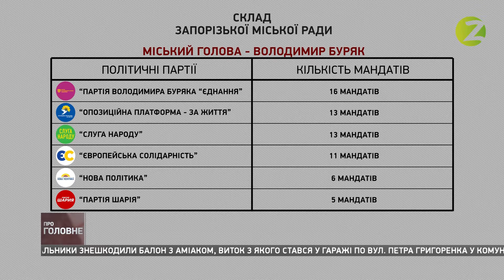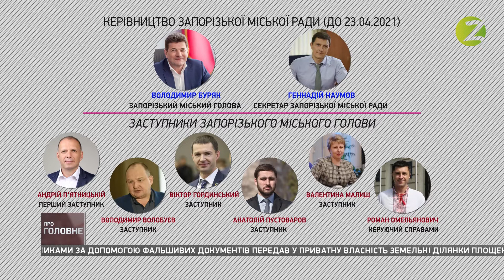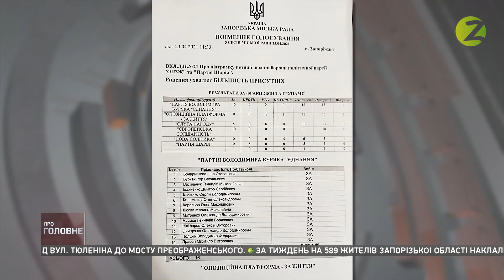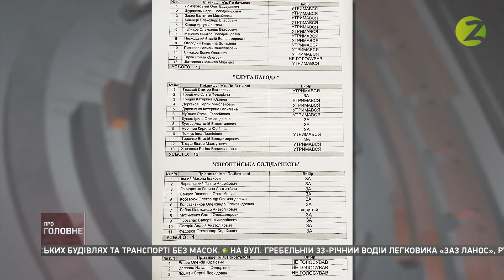Про головне - 26.04.2021